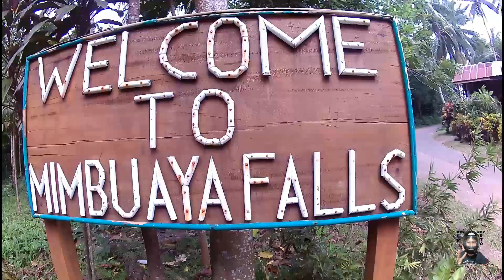Travel vlog# 1 - Mimbuaya falls Sugbongcogon Mis Or.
Hey guys thank you for stopping to my channel;)
Join me for more adventures:)